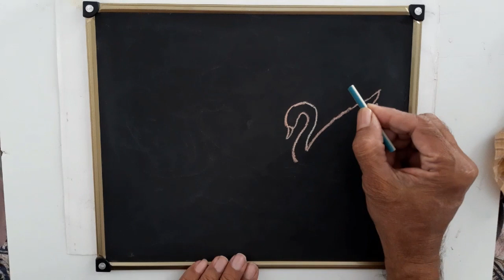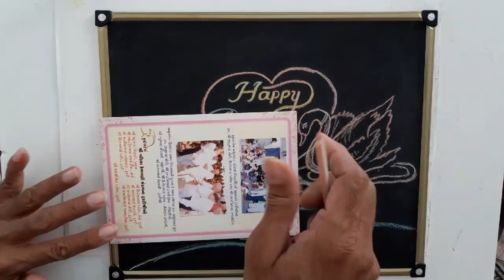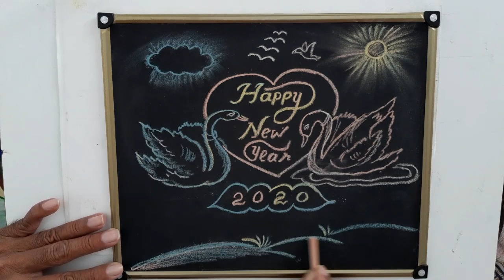Happy New Year 2020 Drawing || Happy New Year 2020 Poster || How To Draw Happy New Year Poster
Happy  new Year 2020 Drawing, How To Draw Happy New Year 2020 Poster For Kids,